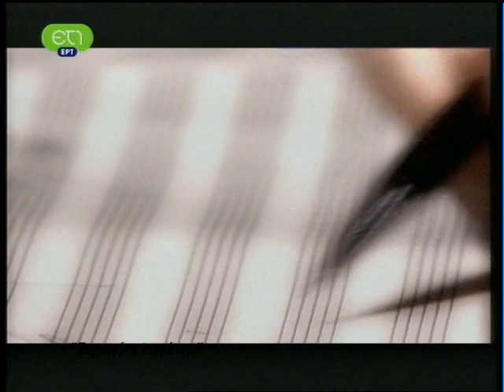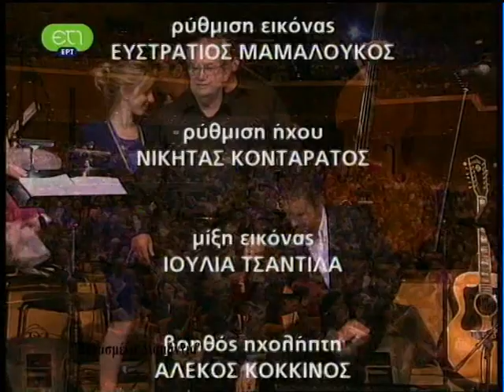Η συναυλία του Βασίλη Δημητρίου στο Μέγαρο Μουσικής Αθηνών (2008)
Η συναυλία του Βασίλη Δημητρίου στο Μέγαρο Μουσικής Αθηνών στις 17 Μαρτίου 2008.
Συμμετείχαν η Ορχήστρα Σύγχρονης Μουσικής της ΕΡΤ, υπό τη διεύθυνση του Ανδρέα Πυλαρινού, ο Γιώργος Νταλάρας, ο Χρήστος Θηβαίος, ο Δημήτρης Μπάσης, η Μελίνα Ασλανίδου, η Μάγδα Πένσου, η Παιδική χορωδία του Δημήτρη Τυπάλδου και λαϊκή ορχήστρα με προεξάρχοντα τον Κώστα Παπαδόπουλο στο μπουζούκι.  Στο δεύτερο μέρος τη λαϊκή ορχήστρα διηύθυνε ο Βασίλης Δημητρίου.